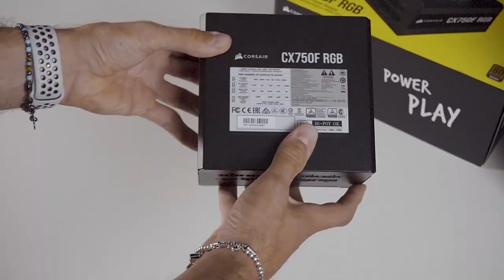Corsair CX750F RGB is not a crime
Recensione del nuovo Alimentatore Corsair CX-750F RGB

Corsair CX-750F RGB

Materiale utilizzato
Sony Alpha 6400
Sony SELP - 16 50

Faro LED Godox - SL-60W 5600K
Neewer - Softbox Ottagonale
Kit Stativo Boom Giraffa
Rode VideoMicro - Microfono Direzionale